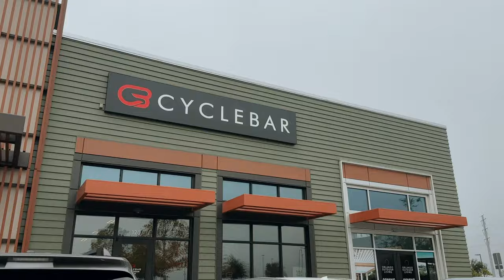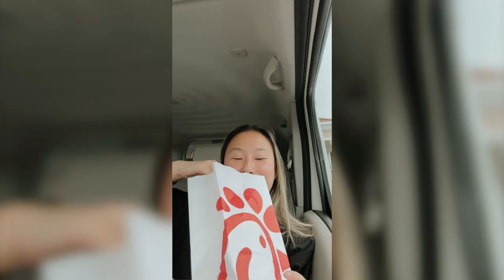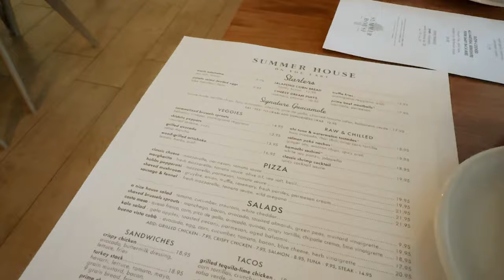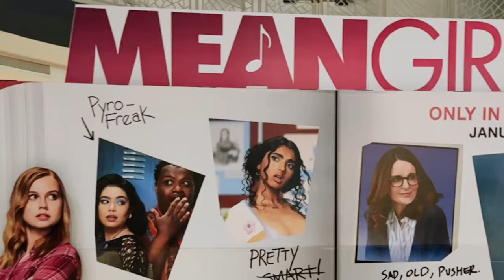VLOG: chick-fil-a keychain, disney springs summer house restaurant, mean girls movie + vera bradly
✩ First vlog of 2024! I take you along my day. I first went to spin, then got ready to see mean girls. My friend and I got to try the new Disney Springs, Summer House restaurant!

❥  Alex